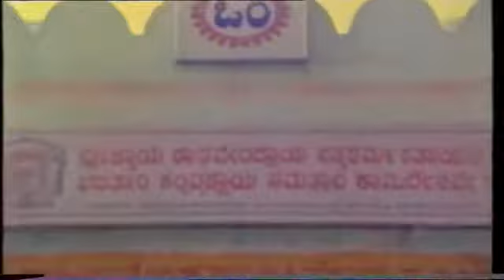yadurmane ganda pakkadmane hendati